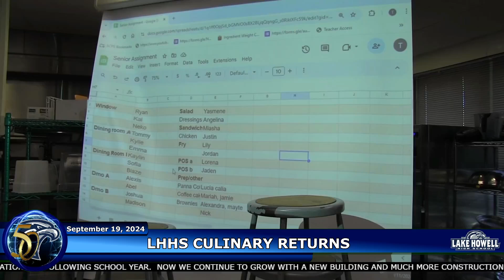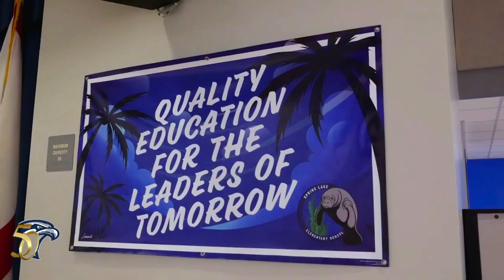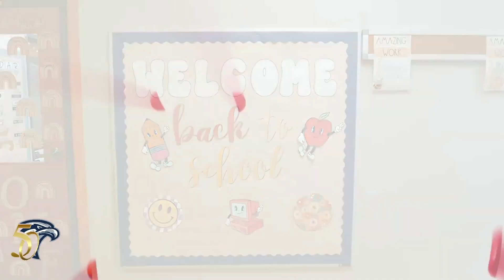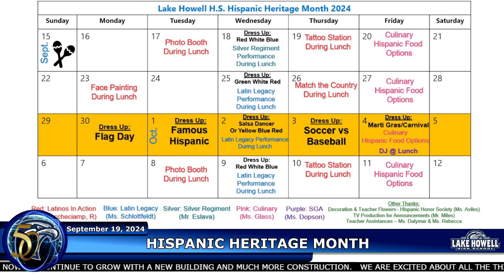September 19, 2024: Hawk News Live